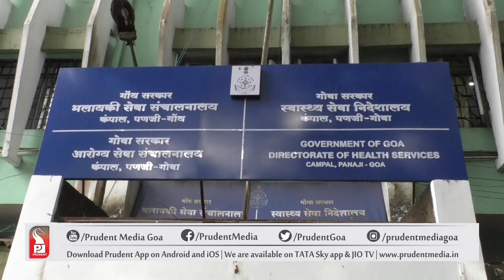CANNABIS (GANJA) CULTIVATION FILE CLOSED: CM | Prudent Media Goa